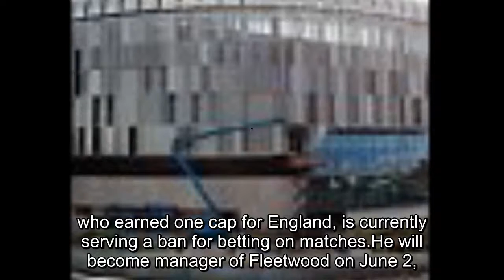Joey Barton to become manager of League One club Fleetwood Town at the end of the season... when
Joey Barton to become manager of League One club Fleetwood Town at the end of the season... when his 13-month betting ban expires